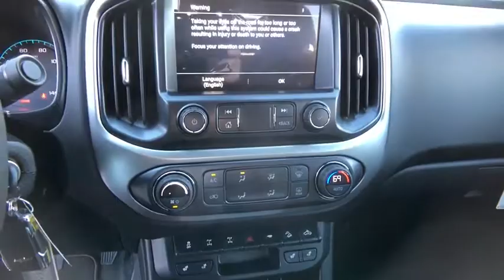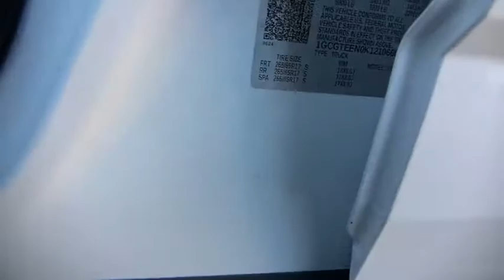2019 Chevrolet Colorado Redding, Eureka, Red Bluff, Chico, Sacramento, CA K1210666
New 2019 Chevrolet Colorado available in Redding, California at Lithia Chevrolet Redding. Servicing the Eureka, Red Bluff, Chico, Sacramento, CA area.
2019 Chevrolet Colorado 4WD Crew Cab 128.3 ZR2 - Stock#: K1210666 - VIN#: 1GCGTEEN0K1210666

Heated Seats Onboard Communications System Remote Engine Start WiFi Hotspot Satellite Radio TRANSMISSION 8-SPEED AUTOMATIC Hitch. 4WD ZR2 trim SUMMIT WHITE exterior and JET BLACK LEATHER APPOINTED FRONT SEATS interior. CLICK NOW! KEY FEATURES INCLUDE: 4x4 Heated Driver Seat Back-Up Camera Satellite Radio Onboard Communications System Trailer Hitch Aluminum Wheels Remote Engine Start WiFi Hotspot Heated Seats. Keyless Entry Steering Wheel Controls Electronic Stability Control Heated Mirrors Bucket Seats. OPTION PACKAGES: TRANSMISSION 8-SPEED AUTOMATIC (STD) ENGINE 3.6L DI DOHC V6 VVT (308 hp [230.0 kW] @ 6800 rpm 275 lb-ft of torque [373 N-m] @ 4000 rpm) (STD) AUDIO SYSTEM CHEVROLET INFOTAINMENT 3 PLUS SYSTEM 8 diagonal HD color touchscreen AM/FM stereo Bluetooth audio streaming for 2 active devices Apple CarPlay and Android Auto capable enhanced voice recognition in-vehicle apps cloud connected personalization for select infotainment and vehicle settings. Subscription required for enhanced and connected services after trial period (STD). Chevrolet 4WD ZR2 with SUMMIT WHITE exterior and JET BLACK LEATHER APPOINTED FRONT SEATS interior features a V6 Cylinder Engine with 308 HP at 6800 RPM*. OUR OFFERINGS: Are you browsing other Mt. Shasta or Red Bluff Chevrolet dealerships? Dont buy until you visit Lithia Chevrolet of Redding. Our inventory includes the popular Chevy Cruze the versatile Chevy Suburban and the powerful Chevy Silverado pickup truck. Browse our entire inventory of cars trucks and SUVs. Horsepower calculations based on trim engine configuration. Please confirm the accuracy of the included equipment by calling us prior to purchase.